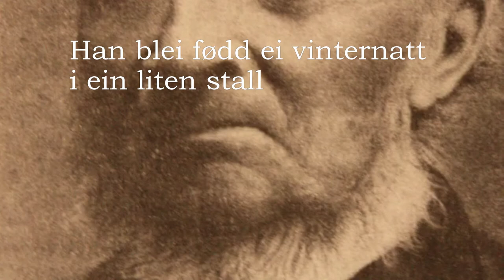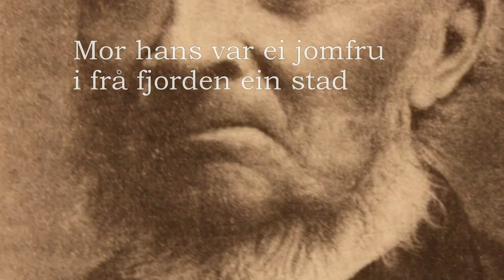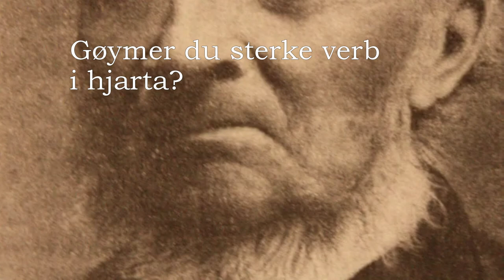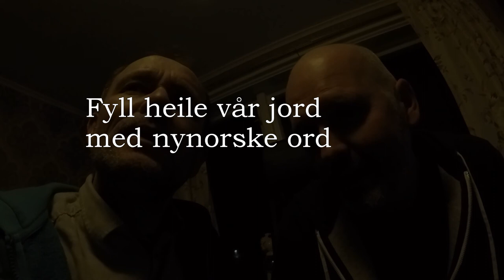Markhus&Lid - Med nynorske ord (Nynorskhymna)